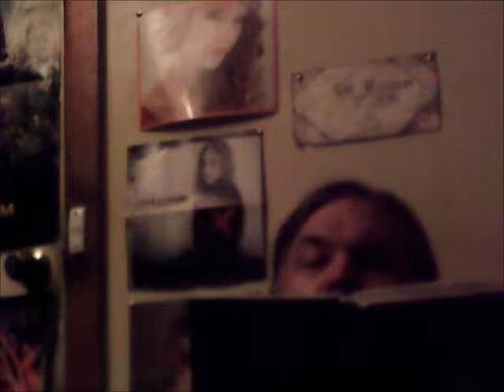Torah Prophecies (Series 3) Volume 4